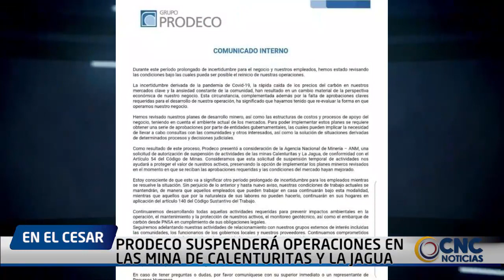PRODECO SUSPENDERÁ OPERACIONES EN LAS MINA DE CALENTURITAS Y LA JAGUA